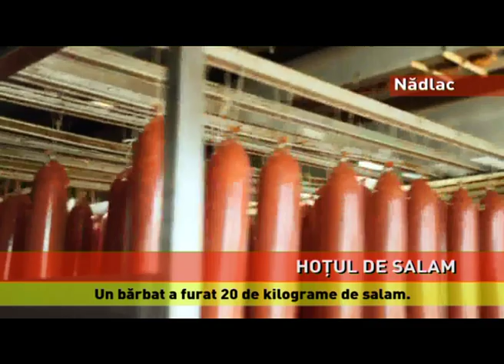Un hoț a furat 20 de kg de salam, la Nădlac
Mobilizare de forțe polițienești, pentru depistarea unui hoț de salam! Un bărbat din Arad, în vârstă de 39 de ani, a devenit ținta polițiștilor, după ce a furat 20 de kg de salam. Potrivit reprezentanților Poliției Arad, în 20 ianuarie...